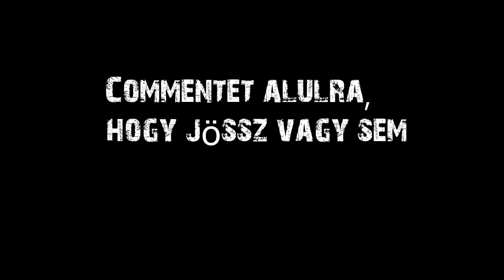Októberi Vlog - Várharc és új skin